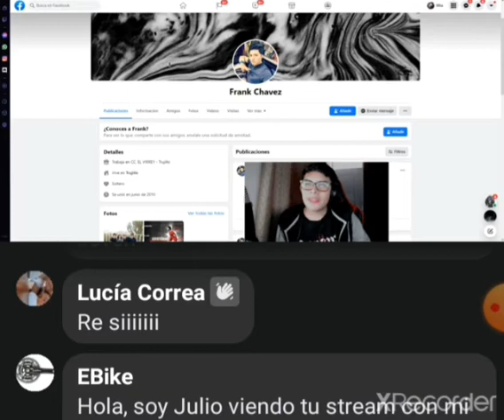SALUDOS A ABRAHAM HELANO